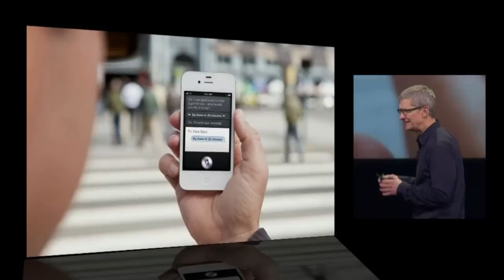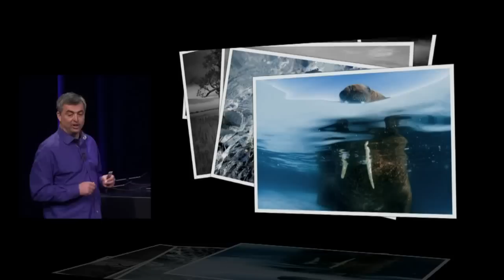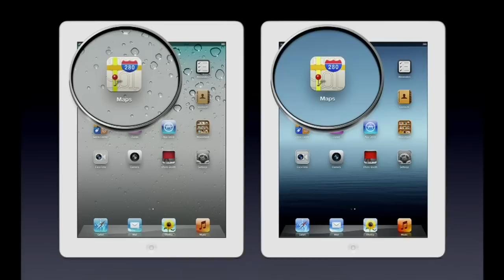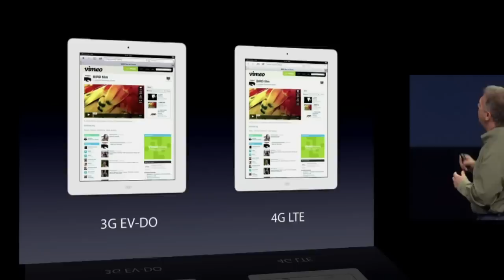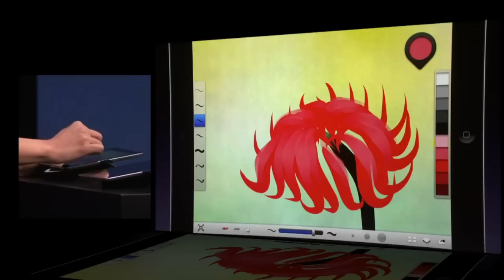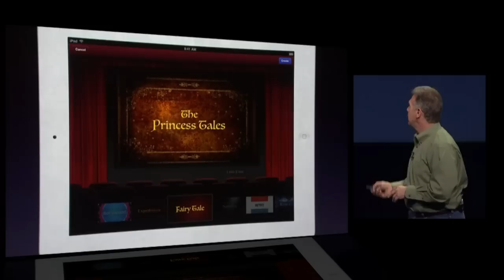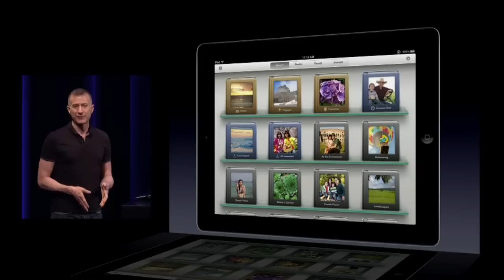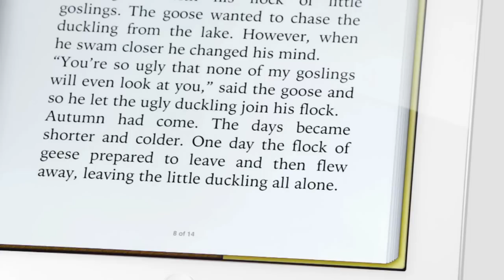[HD] New iPad. Apple Special Event, March 2012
Today at a press conference in San Francisco, Apple CEO Tim Cook unveiled the next generation iPad to an enthusiastic crowd. The new device, officially dubbed the iPad (not iPad HD), features a host of new improvements over the iPad 2 and looks to become a huge seller for the company.

As we predicted yesterday, the new device will feature the 9.7-inch Retina Display with 2,048 x 1,536-pixel resolution, Apple's new Apple A5X processor with quad-core graphics and the camera from the iPhone 4S with 5-megapixel resolution.

In addition, the new iPad will feature 1080p HD video capture with built-in stabilization, no Siri but a new "Dictation" app and the one thing ww're most excited about, 4G LTE support for both AT&T and Verizon Wireless here in the U.S.

So, a great bunch of new features that will surely lead to to millions of new iPad owners. It will retain the same pricing structure as the previous iPad, with 4G LTE coming at an average $129 premium.

However, that's not all Apple revealed today.

They also announced a new, improved AppleTV. It will feature a new streamlined user interface inspired by Apple's iOS, support for 1080p content, Genius, iTunes Match, Photo Stream and TV shows will be available the day after they air. The new Apple TV retains the same price of $99 and will be available on March 16th, with pre-orders starting today too.

So, a couple of new things. Also, iOS 5.1 will be out today as well. So, that's nice.

What do you think of the new iPad?